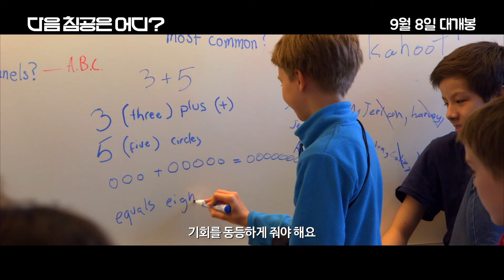다음 침공은 어디? (Where to Invade Next) 메인 예고편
다음 침공은 어디?

다큐 역사상 가장 유쾌한 작품!

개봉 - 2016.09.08